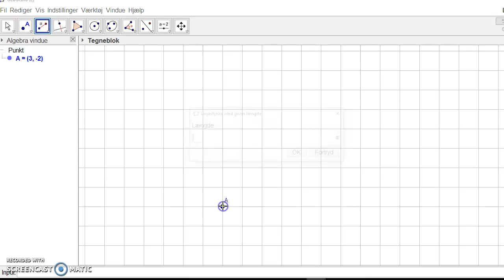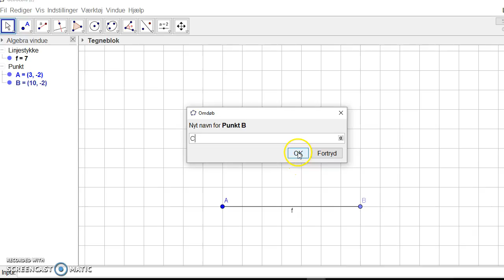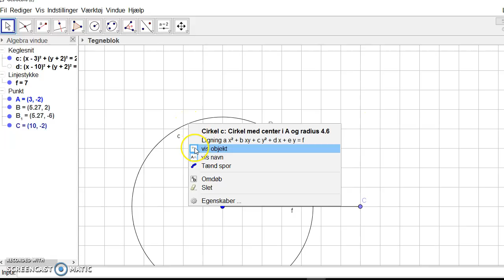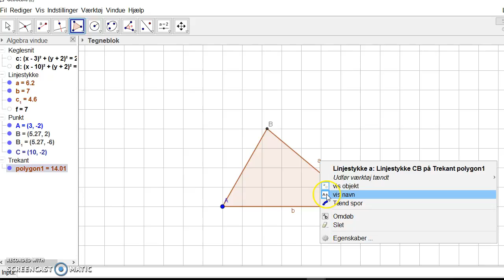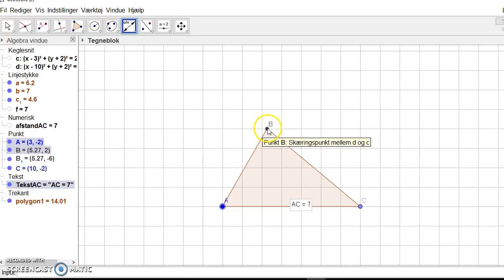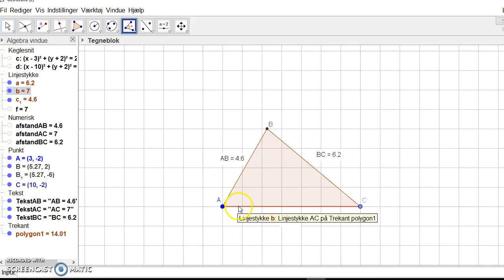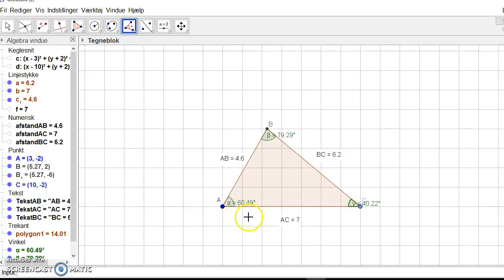Tegn trekant med givende længde